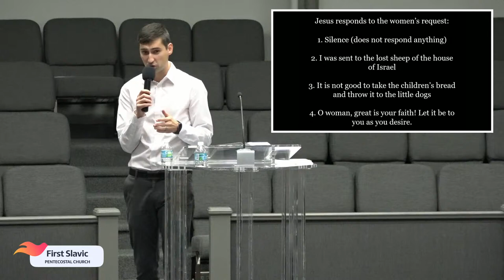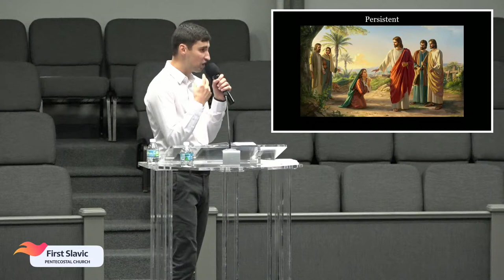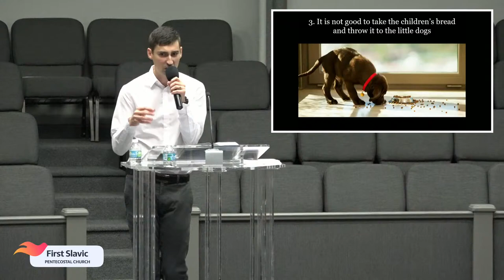Max Pshichenko - Persistently Pressing into God 11/14/21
This afternoon Max shares what it's like to be persistently pressing into God.
Location:
First Slavic Pentecostal Church (FSPC)

Staff (Сотрудники):
Senior Pastor: Illarion Maslo  (Илларион Масло)
Assistant Pastor: Victor Kaminskiy (Виктор Каминский)
Youth Pastor: Vitaliy Maslo (Виталий Масло)
Assistant Youth Pastor: Mark Melnichuk (Марк Мельничук)

Спасибо, что посмотрели Первая Славянская Пятидесятническая Церковь в Норт Порт, Флориды.